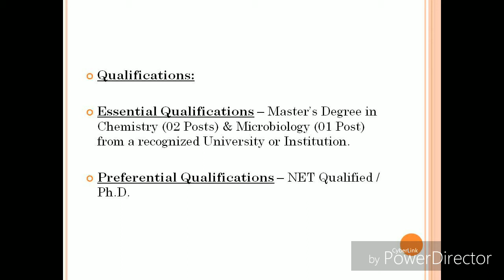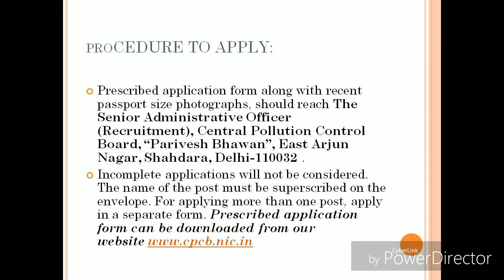Goverment job: scientist B post @central pollution control board for chemistry and microbiology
Central Pollution Control Board has advertised a latest employment notification noticeable as CPCBRecruitment 2017 with thorough details. The organisation invites Offlineemployment form from eligible and competent job seekers to fill up 30vacant posts of Scientist, Private Secretary, Technical Supervisor, Clerkpositions. Aspirant with the required & essential eligibility criteria are most welcomed to grab this career option by applying Central Pollution Control BoardOffline Application Form earlier to the closure date (17th December 2017).
Prescribed application form along with recent passport size photographs, should reach The Senior Administrative Officer (Recruitment), Central Pollution Control Board, “Parivesh Bhawan”, East Arjun Nagar, Shahdara, Delhi-110032 .
Incomplete applications will not be considered. The name of the post must be superscribed on the envelope. For applying more than one post, apply in a separate form. Prescribed application form can be downloaded from our